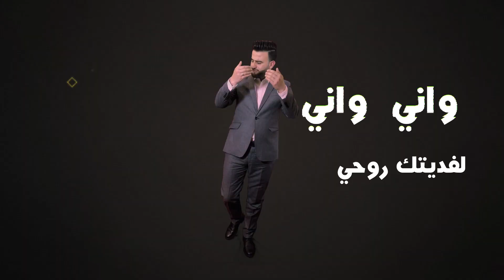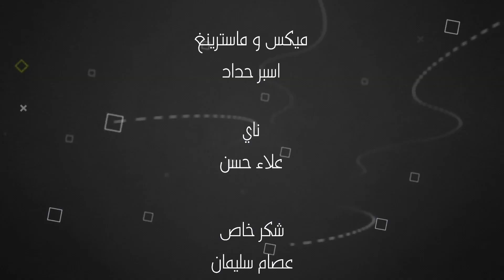قصي أحمد يطلق أغنية جديدة " بالاسم حبيبي" 2023!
قصي أحمد يطلق أغنية جديدة " بالاسم حبيبي" 2023 للصدارات اليومية للأغنية "
كلمات الراحل
ألحان الراحل: يائل_بشلاوي "

توزيع و تسجيل : مصطفى حمادة
استديو: DOM
ميكس و ماسترينغ : أسبر حداد
تصفيف شعر: قصي درغام
ناي : علاء حسن
تصوير و مونتاج : علاء حسن
أستديو الأميرال